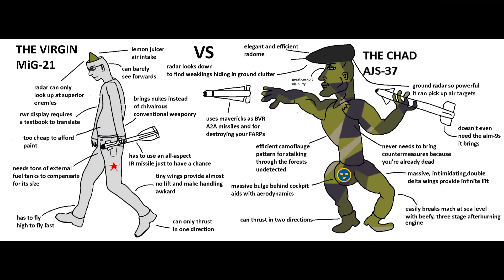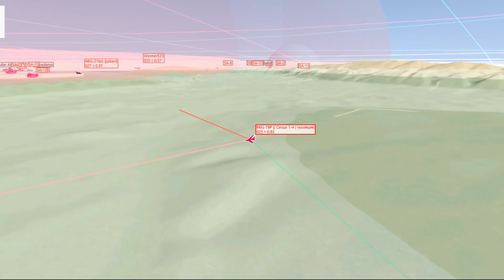DCS... Salty Red Pilot... Cold War Server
Living rent free without a care in the world, cruisin at mach 1.35. Smile.